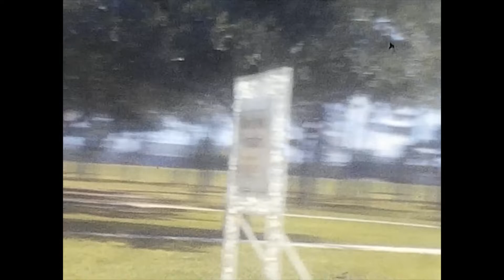19 Trip to New Orleans